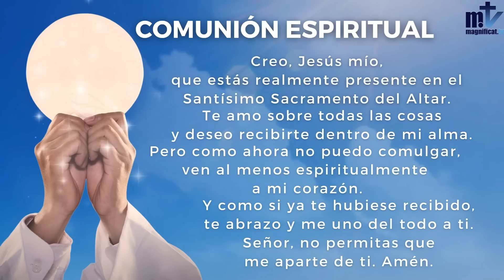La Santa Misa de Hoy | Martes, XXII Semana del Tiempo Ordinario | 30-08-2022 | Magnificat.tv